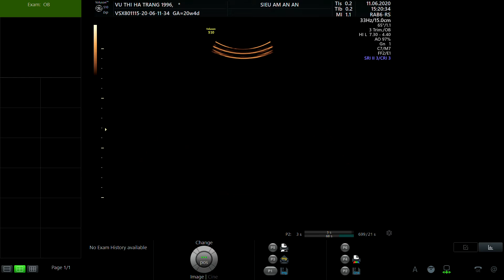VŨ THI HÀ TRANG 1996 01